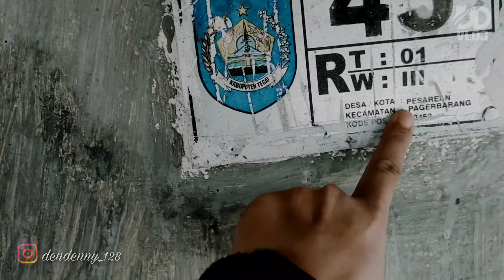DIASINGKAN KELUARGA HIDUP SEBATANG KARA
DIASINGKAN KELUARGA HIDUP SEBATANG KARA IBU RAMINI MEMINTA MINTA UNTUK BERTAHAN HIDUP
FANPAGE :
TERIMAKASIH BUAT TEMAN-TEMAN YANG SUDAH SETIA NONTON DI CHANEL DENDENNY.
AMBIL SISI POSITIF NYA BUANG SISI NEGATIF NYA TAYANGAN INI TIDAK ADA UNSUR MENYINGGUNG ATAU MENYOMBONGKAN DIRI JADIKAN SETIAP TAYANGAN SAYA SEBUAH PELAJARAN BARU UNKITA SEMUA
SAYA BERSEDEKAH BUKAN BERARTI SAYA KAYA
TAPI SAYA TAU RASA NYA ORANG YANG TIDAK PUNYA
- ANDA JUGA BISA IKUT BERDONASI
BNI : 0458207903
DENY TRI WIBOWO